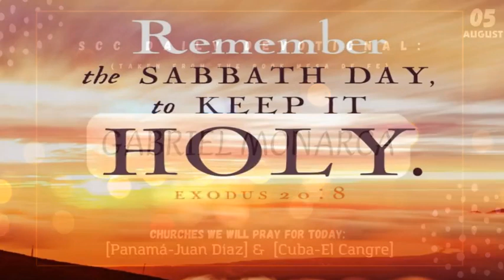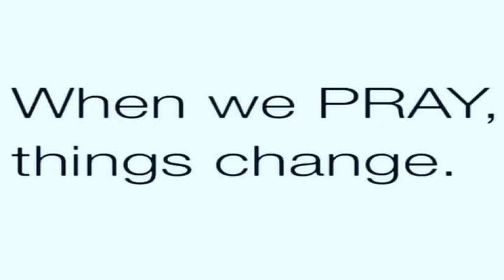Saturday’s Devotional: Gabriel Monarca